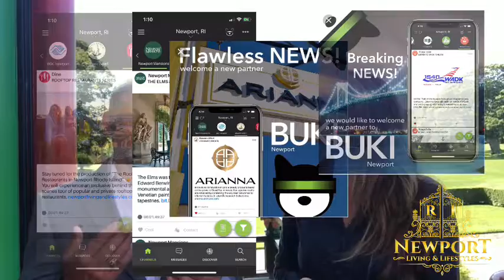LetsBuki App John Muggeridge Your key to events and specials in Newport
A groundbreaking app that will help you navigate the city whether you are a local or resident offering you insights into restaurant specials, pet friendly establishments, events and more!

Interested to meet local business owners and learn about more upcoming events?